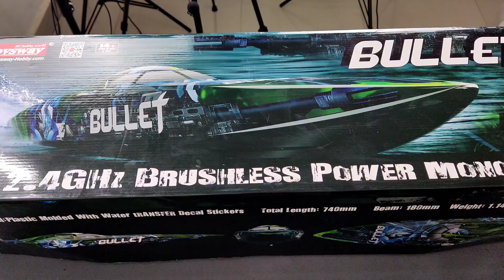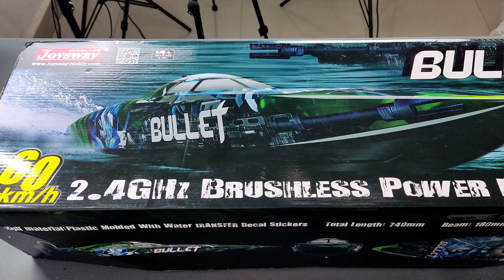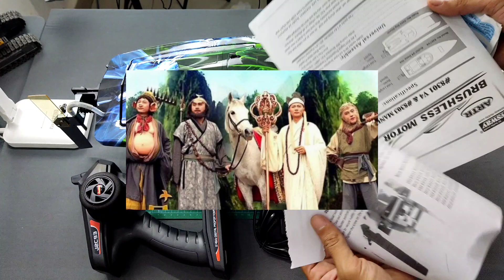RC SPEED BOAT JOYSWAY 8301 V4! GAK BANYAK YANG PUNYA NIH!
RC Besutan Joysway ini memang jarang ada yang review, karena harganya yang lumayan mahal, walaupun begitu performa yang diberikan sudah lebih dari cukup, saya rasa RC ini cocok buat kalian penggila speeding!